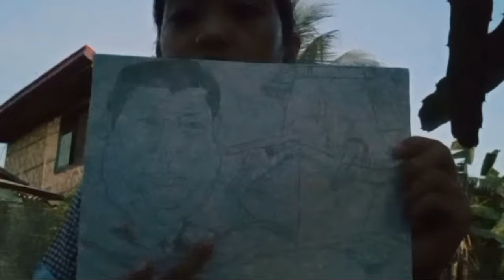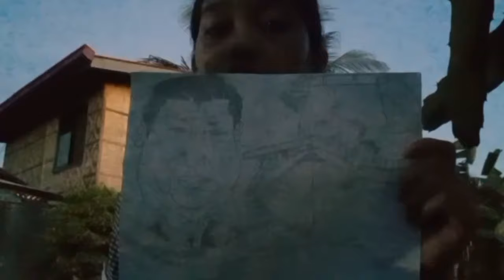BSN 1C - Expressive Caricature Portraits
Title: “CONFLICT BETWEEN CHINA AND WEST PHILLIPINE SEA”

Caption: The relevant issue about the conflict between China and West Philippines Sea. This issue reflects on territorial claims in the West Philippine Sea. This shows the issue about the political move, sovereignty rights, and resources. Understanding why    this issue happened in the first place.

Title: “DEFORESTATION”

Caption: The relevant issue about deforestation for the sake of funds. This caricature highlights the destruction of the forest either from the needs of man of from the greed of man. This issue uncovers the essence of why this is happening from agricultural expansion to illegal things due to demand.

Confidentiality Notice:
The content within this video is confidential and is intended solely for the specified recipient in this channel. Any sharing of this content with third parties is strictly prohibited without the written consent of the owner.

Instructor Information:
MARK JONH P. GOTEM, LPT
General Education Department